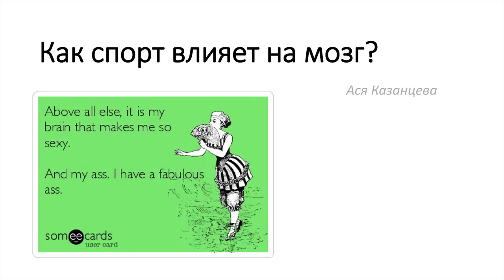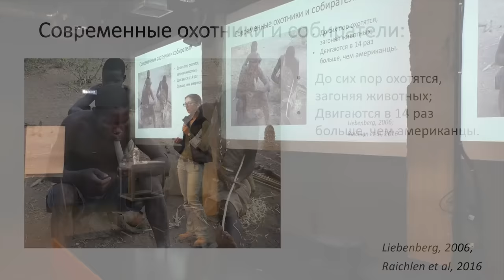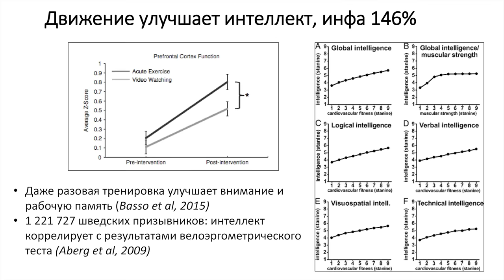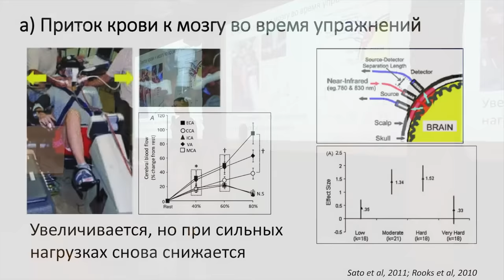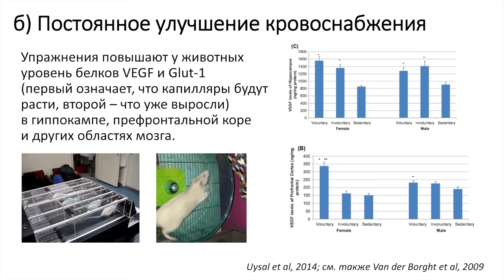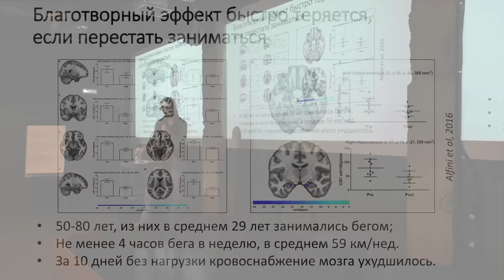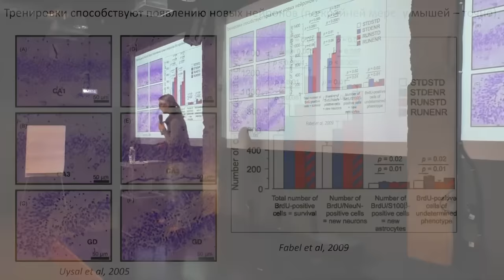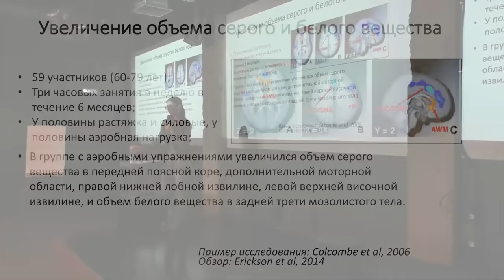Как спорт влияет на мозг? – Ася Казанцева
Тема: "Как спорт влияет на мозг?"

Если вам кажется, что все спортсмены глуповаты, а настоящий интеллигент должен быть сутулым и хлипким, настало время скорректировать представления о реальности. Тысячи научных экспериментов на людях и животных не могут врать: физическая активность способствует хорошей памяти, развитому самоконтролю и более высокой скорости обработки информации.

Как это работает, какой спорт наиболее эффективен для прокачки мозга и сколько нужно двигаться, чтобы благотворные эффекты были заметны? Краткий обзор недавних научных исследований, содержащих ответы на эти и другие вопросы, — в новой лекции Аси Казанцевой.

Ася Казанцева — научный журналист, лауреат премии «Просветитель», автор двух книг-бестселлеров об иррациональном человеческом поведении. Выпускница кафедры высшей нервной деятельности биофака СПбГУ, в настоящий момент работает над магистерской диссертацией в НИУ ВШЭ.